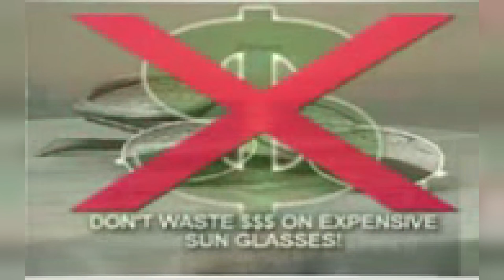HD Vision Glasses 8k - Now UltraHD @ 60fps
A painstaking remaster - now in 8k at NTSC 60 fps.